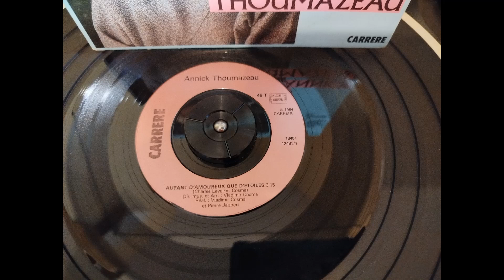Annick Thoumazeau : Autant d'amoureux que d'étoiles [1984]